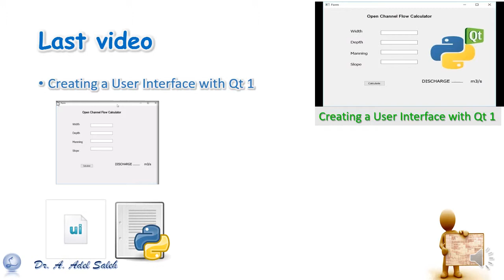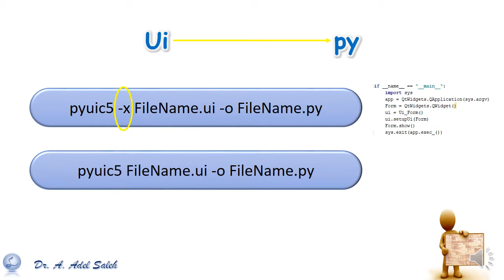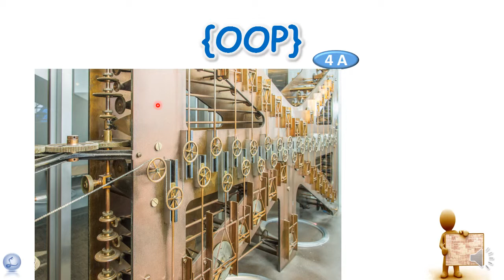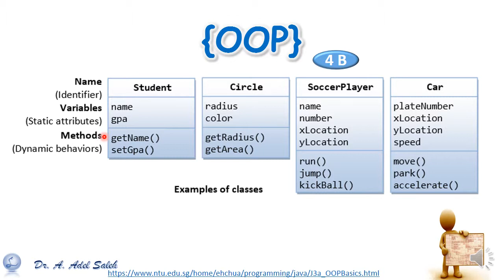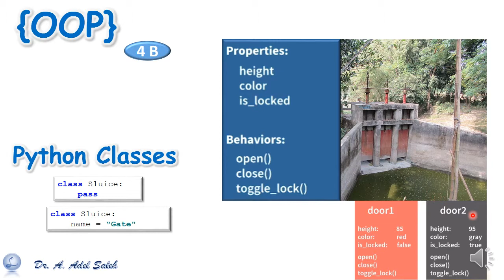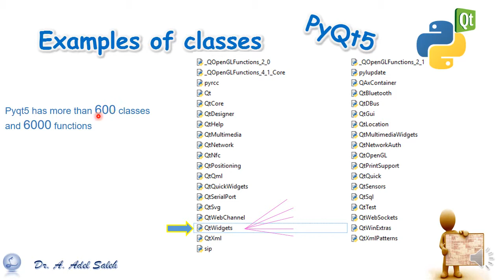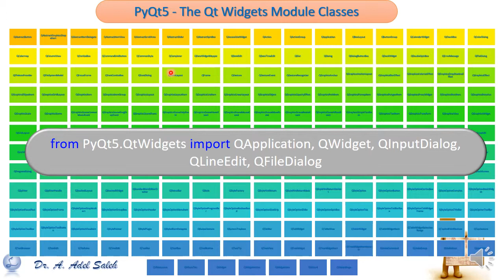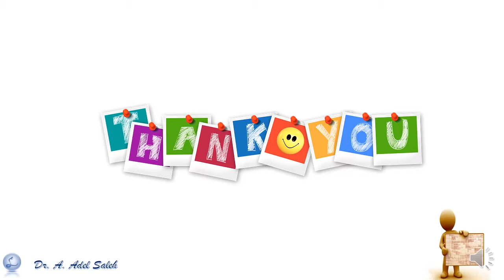Creating a User Interface with Qt 2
نتعرف هنا على الـ Class و Object و Object-oriented programming
PyQt5's Classes و